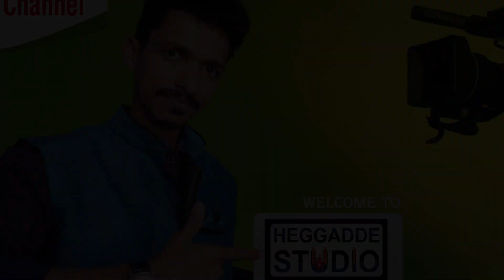Heggadde Studio Whishes Video | Surya Mandarthi Makkimane